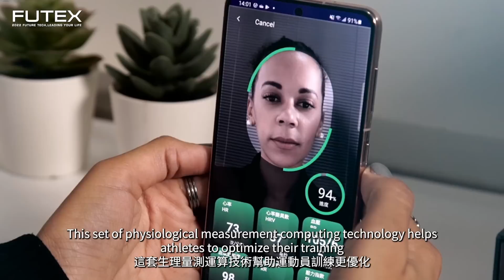2022亮點技術影片：應用於運動訓練負荷監控之AI零接觸心跳量測技術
近年來，為了能有效提高運動表現並降低運動傷害，運動科學的發展及應用漸漸受到大家的重視，台灣的運動選手也因在訓練上有運科團隊的加入，使選手在國際上的表現越發亮眼，也讓台灣民眾對運動的關注度提高許多。
透過無接觸量測方式，能夠讓運動員以最自在的動作量測最精準的數據，提供最有效的幫助！

歡迎對未來科技，科普有興趣的大家，前往展會參觀了解最新技術！

2022未來科技館
上午9時30分至下午5時30分